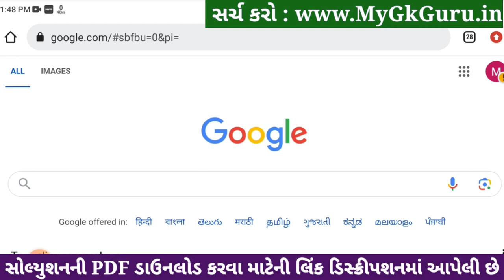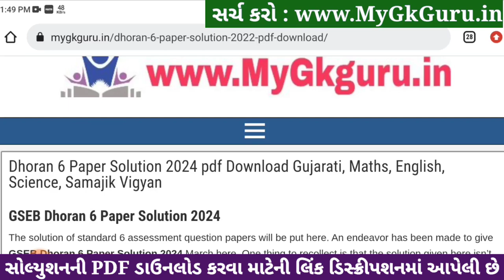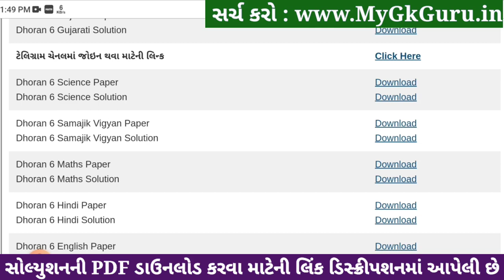Std 6 maths paper solution 2024 80 marks, std 6 varshik pariksha 2024 ganit paper solution, std 6